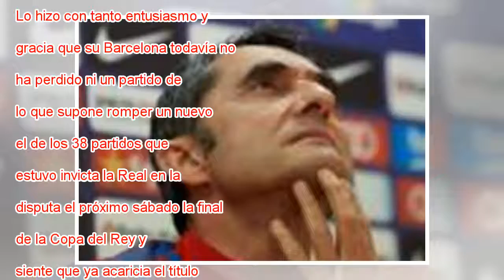Ernesto Valverde: “Tenía este día marcado en rojo”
Ampliar foto Santi Mina y Coutinho pelean por el balón. G3-CAT @GTRESONLINE Perder el pasado verano la Supercopa de España contra el Madrid y en el Bernabéu dejó muy tocado al Barcelona. No solo por el rival y el escenario, también por el resultado (...